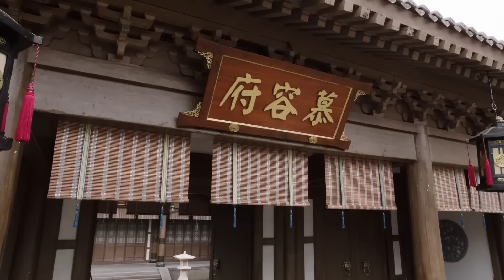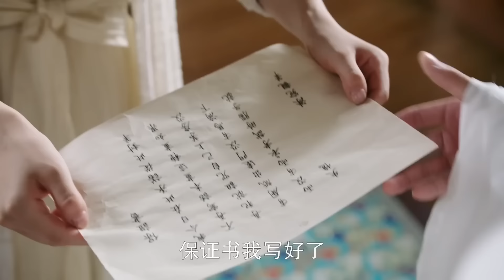【pусская oзвучка】Cерия 06丨Путешествие Ваньчжу丨Wanru's Journey丨少年江湖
👑 История начинается после того, как героиня Чжу (Цзун Юань Юань) вынуждена притвориться незаконнорожденной дочерью семьи Мужун.
И с того момента девушка носит имя  Мужун Чжувань и оказывается втянутой в кровавые разборки в мире боевых искусств. Она встречает гения боевых искусств Мужун Чуна (Ао Жуй Пэн), которого недолюбливает с первого взгляда и невероятного красавчика Фу Хуна (Дэн Чао Юань), который является женихом настоящей Чжувань.
Чья любовь превратится в ненависть? Кто окажется предателем? И как троица выберется из сетей заговоров?
✨ПутешествиеВаньчжу